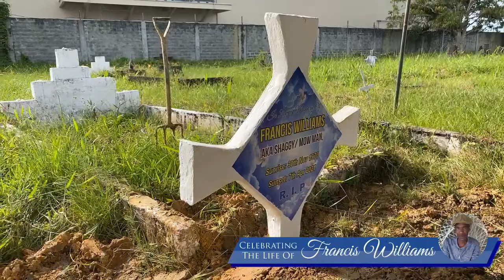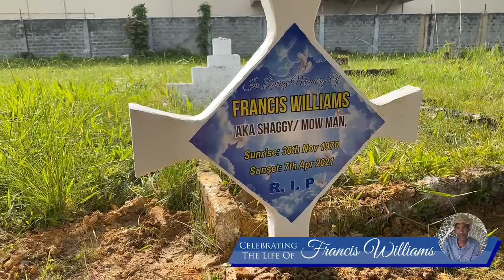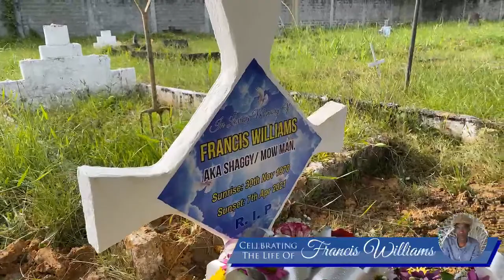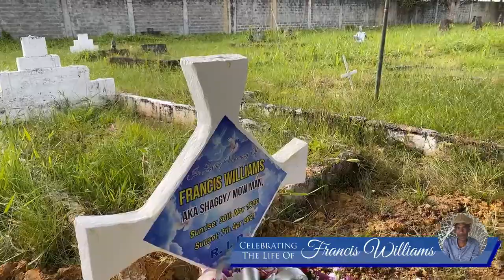The Funeral Service of Francis Williams aka ( Shaggy)(Mow Man)